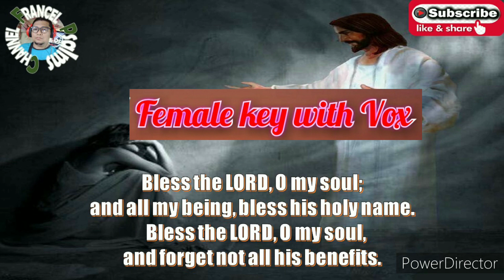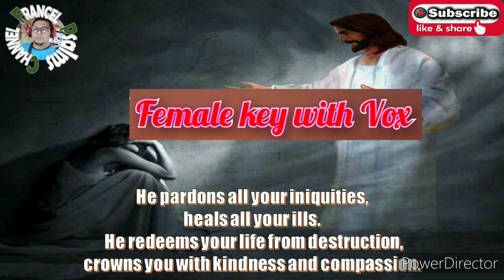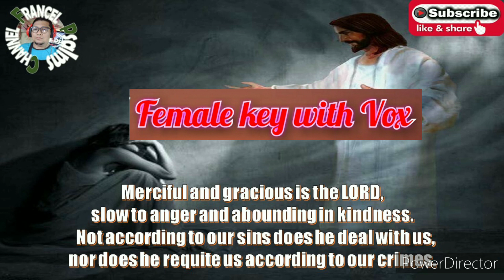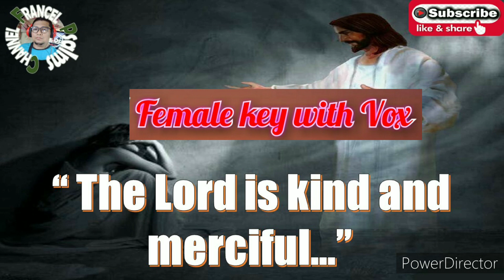FEMALE KEY!!! With VOCALS!!! Responsorial Psalms: February 19, 2023- English